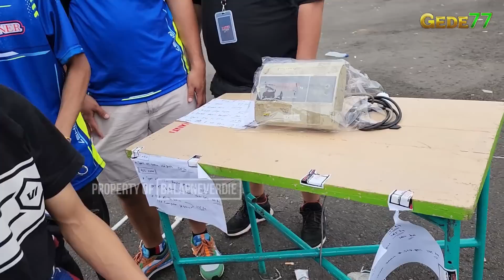KOLABORASI ADITCOCO & OSENK TANXIAN MAMPU KALAHKAN TEKNOTUNER FT DILAH GALON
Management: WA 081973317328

📌VIDEO INI HANYA UNTUK TONTONAN TIDAK UNTUK DI TIRU!
📌VIDEO INI HANYA UNTUK HIBURAN SEMATA BUKAN UNTUK
MATAPENCAHARIAN!
📌SETIAP PERMAINAN SLOT TIDAK SELALU MEMBERIKAN
KEMENANGAN!